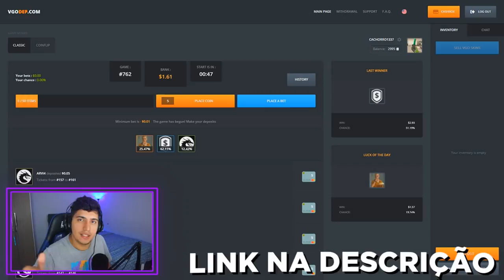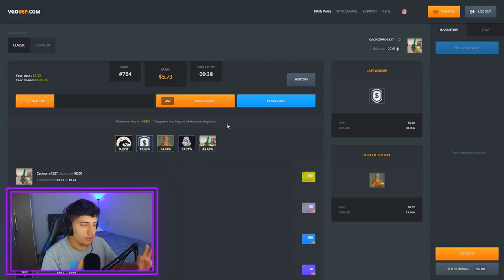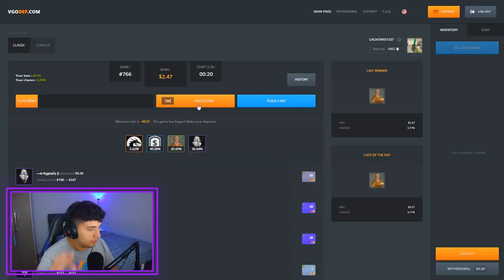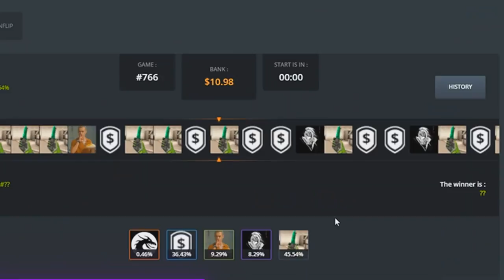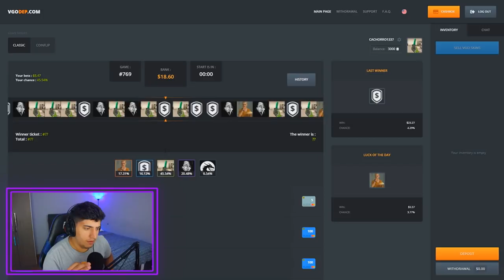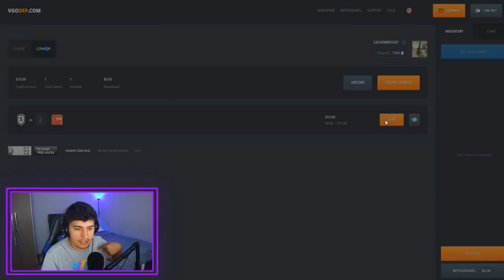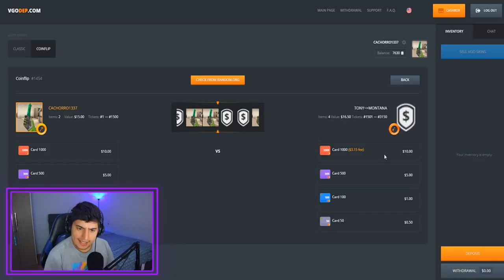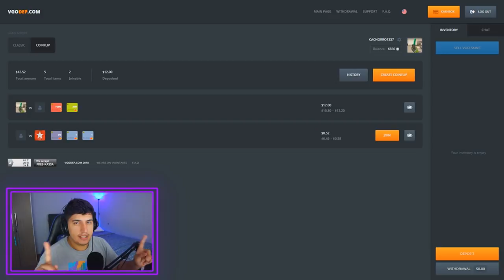PEGUEI UMA FACA “SCAMMANDO” um GRINGO no CS GO?! (insano)